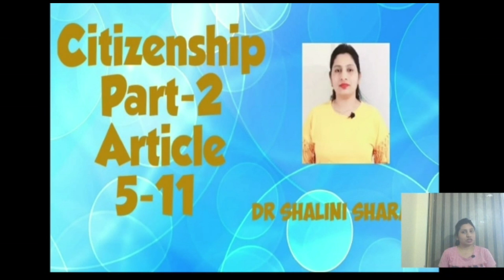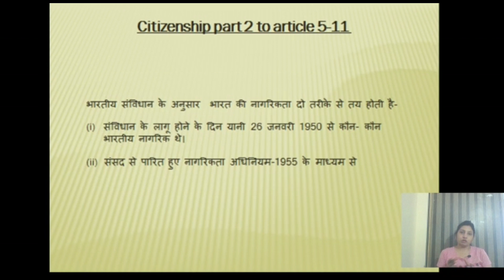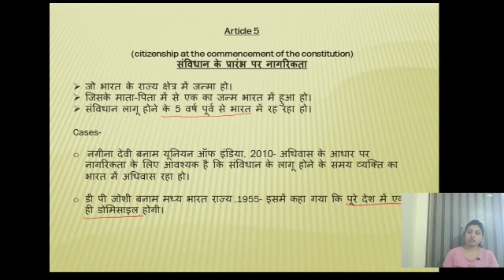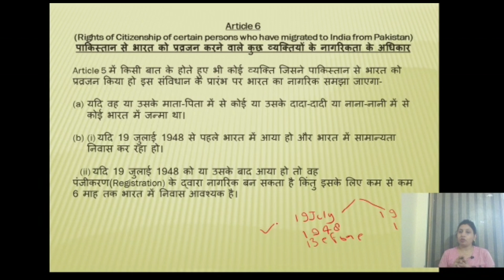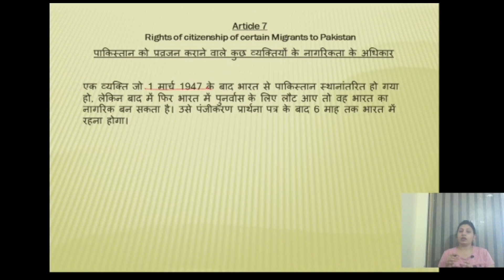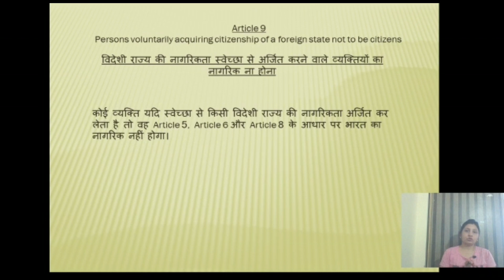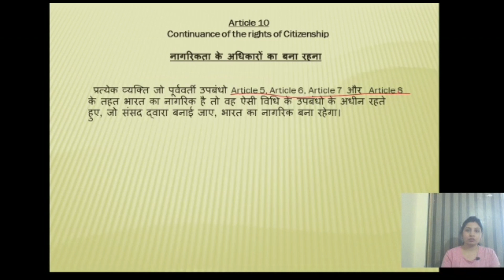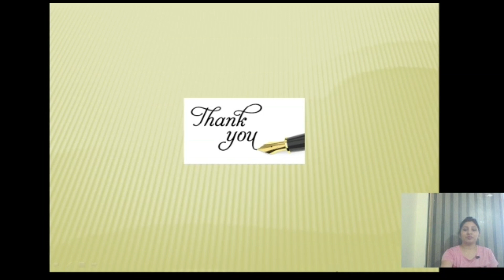भारत की नागरिकता कैसे मिलती है । Citizenship of India। Article 5-11।भारतीय नागरिकता।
👋Hello my lovely audience !
Welcome to Polity Achiever, This Channel provides you a good knowledge about political science. I will cover all the papers of political science like- Indian constitution, Public administration, Political theory, Political ideology and thinkers, Comparative politics and International relations. You can also suggest me about the topics. So Let's learn together.

My Educational Background 👇
PhD in International Relations
MBA in Human Resource Management
MA in Political Science
MA in Public Administration
Honours in Political Science
Multiple diploma and certificate courses

Academic Experience-
I have 10 years of Academic Experience in Universities, colleges, online classes etc.